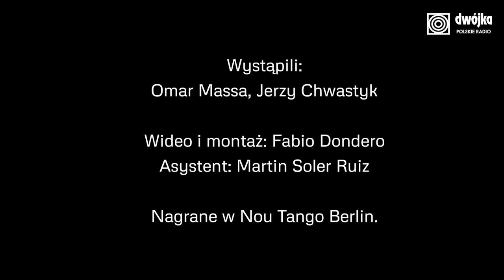Miejscówka z Dwójką | Jerzy Chwastyk i Omar Massa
- swobodnie prowadzona rozmowa na różne tematy, nie tylko muzyczne, z zaproszonym artystą, kompozytorem, dyrygentem i z bardzo ważnym, aktywnym udziałem słuchaczy. Miejscówka z Dwójką | Jerzy Chwastyk i Omar Massa
11 września 2021

Repertuar:
00:08 Astor Piazzolla – "Adios Nonino" (opr. Omar Massa, Jerzy Chwastyk)
07:48 Alessandro Marcello – "Koncert d-moll" (oryginalnie na obój i orkiestrę)
II. Adagio (opr. Omar Massa, Jerzy Chwastyk)
11:21 Alessandro Marcello – "Koncert d-moll" (oryginalnie na obój i orkiestrę)
III. Presto (opr. Omar Massa, Jerzy Chwastyk)
14:50 Isaac Albeniz – "Capricho Catalan" (opr. Stefan Nesyba)
18:25 Isaac Albeniz – "Sevilla" (opr. Manuel Barrueco)
23:48 Astor Piazzolla – "Libertango" (opr. Omar Massa)

Video i montaż: Fabio Dondero
Asystent: Martin Soler Ruiz

Nagrane w Nou Tango Berlin.

Miejscówka z Dwójką – kameralne koncerty bez publiczności w miejscach wybranych przez muzyków.